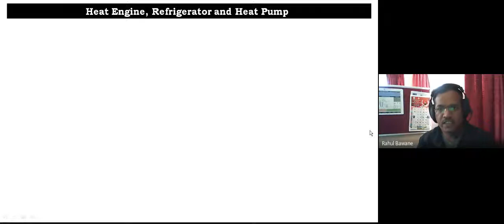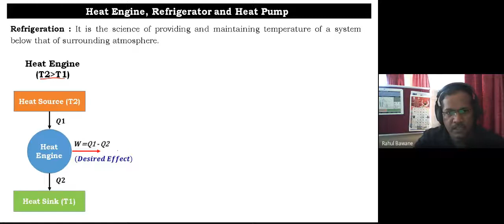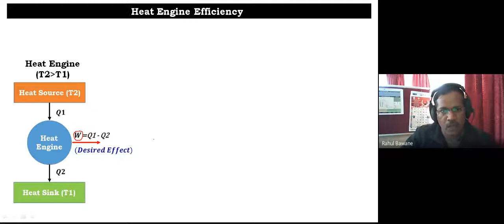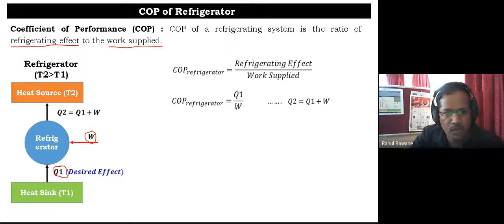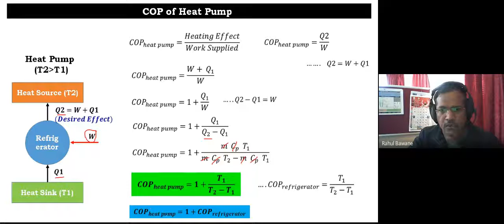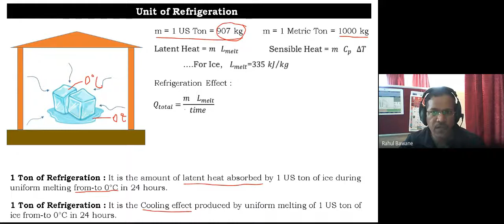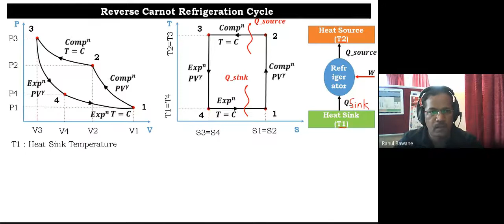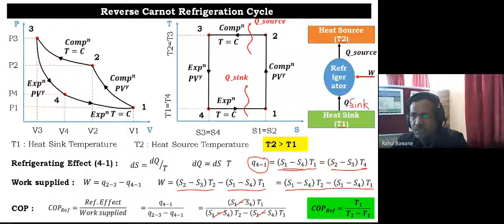Reverse Carnot Refrigeration Cycle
Basics of Heat Engine, Heat Pump and Refrigerator and Reverse Carnot Refrigeration Cycle